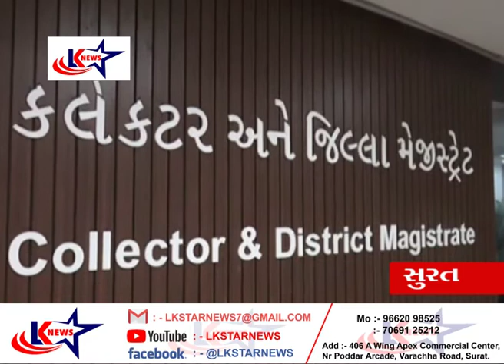LANSERS ARMY SCHOOL BABAL _ PIPLOD || LK STAR NEWS